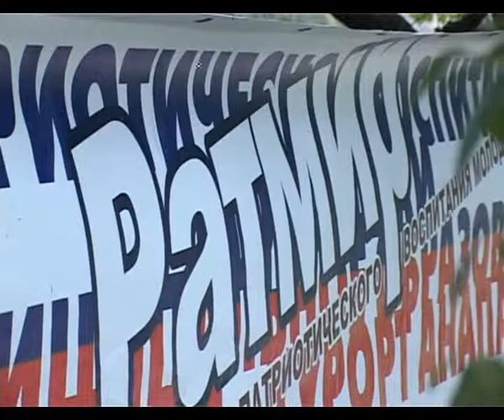Уроки по туризму проводят специалисты в рамках вузовской физ. подготовки